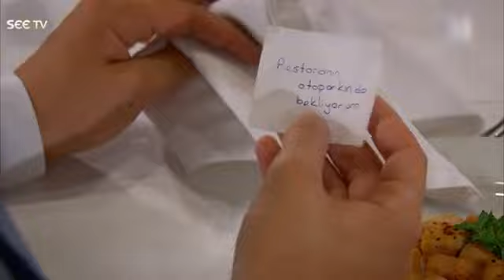Alif Episode 63 in Urdu dubbed